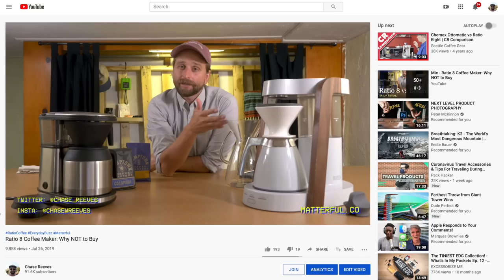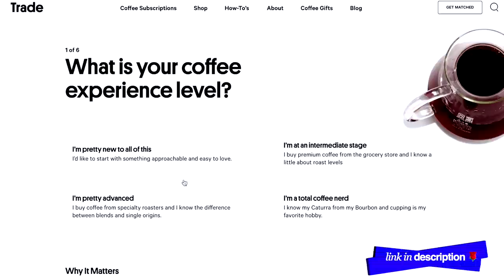Ratio Six Coffee Maker (90 Days Later)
Shout out to Ratio and Trade Coffee (links below) for caffienating me like a banshee for the past several months. Here's my experience with the Ratio Six.

0:00 RATIO SIX COFFEE MAKER

0:00 TRADE COFFEE MAIL ORDER BEANS

0:00 MORE matterful home/office goods

1:15 The inimitable Jesse Driftwood

5:02 Chemex
Able Kone

5:55 Sara Junior!

6:21 Sara + Chase Talk Coffee!

8:09 TRADE COFFEE MAIL ORDER BEANS

8:47 Free Gear Giveaway

9:26 Cannabis Patreon Video

Can't believe you're watching one of my videos! In case I never see you again: break a leg.

Thanks to Ratio Six, world-class coffee is more accessible than ever. Engineered with the brewing precision of the Ratio Eight, the Six offers the one-button convenience of its bigger sibling with a leaner form and lighter price.

One button simplicity.
Simplify your coffee routine to the touch of a button. The Ratio Six’s Bloom, Brew, and Ready phases run in sequence, delivering a perfect (and easy) cup of coffee every time.

Deliciously simulated pour over.
The Ratio Six simulates a skilled barista pourover process, precisely metering water flow through both the bloom and brew phases. All of the taste. None of the work.

Utilizing the same die-cast aluminum heating element as the Ratio Eight, water flows evenly through the stainless steel shower head and over the grounds at the ideal extraction temperature.

Designed for today.
And tomorrow. We designed the Ratio Six for longevity with precision formed stainless steel, borosilicate glass, and high end BPA-free copolymers. Every inch is built to last and covered by a 5-year warranty.